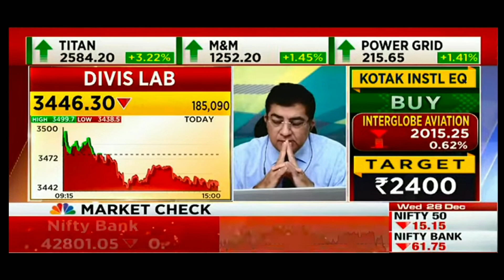DIVIS LABS SHARE | DIVIS LAB SHARE LATEST NEWS | DIVIS LAB SHARE PRICE TARGET